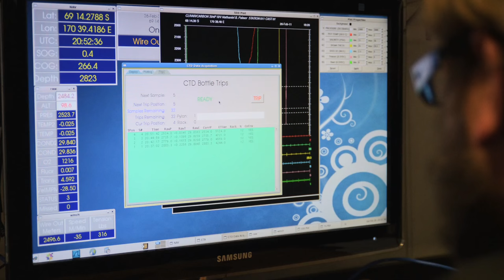PolarTREC Alumni Highlight - Juan Botella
Juan Botella discusses his 2011 Seawater Property Changes in the Southern Ocean expedition aboard the Nathaniel B. Palmer icebreaker in the Southern Ocean and Drake Passage, and how it impacted him personally and professionally.

Learn more about Juan's expedition here:
These videos are part of PolarTREC program and any opinions, findings, and conclusions or recommendations expressed in these products are those of the PIs and coordinating team and do not necessarily reflect the views of the National Science Foundation.